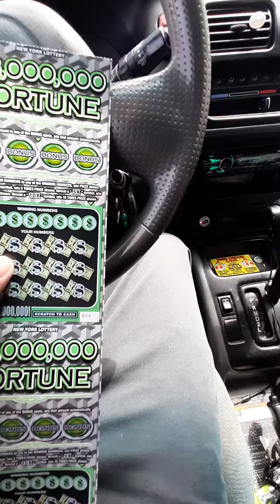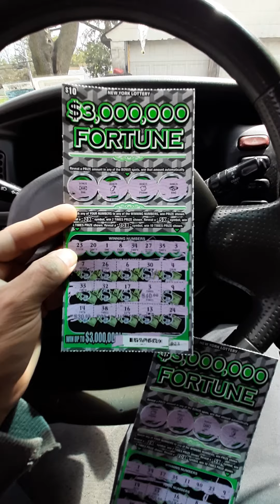loteria new York🤑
🤑🤑🤑🤑 buscando fortuna  en hora de descanso